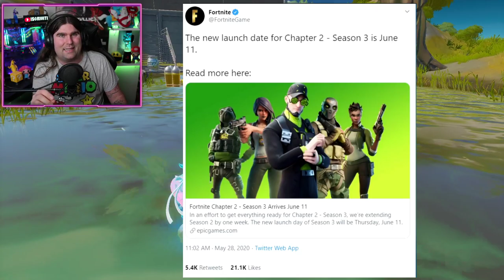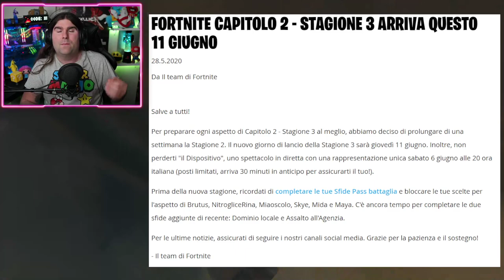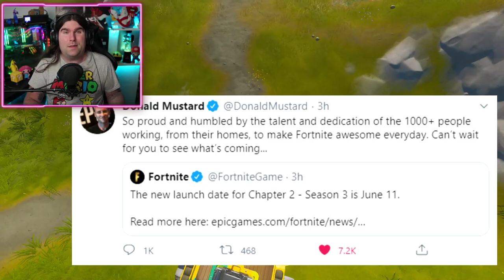*NUOVO*SEASON 3 POSTICIPATA! NUOVA FASE DOOMSDAY! TORNA LA DEAGLE! (FORTNITE NEWS)